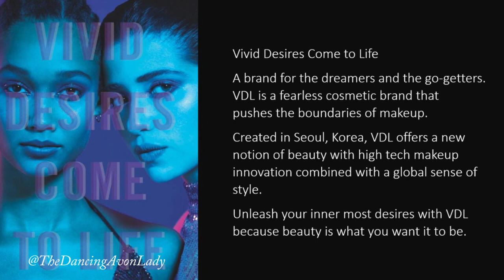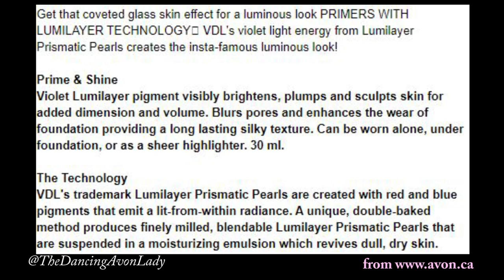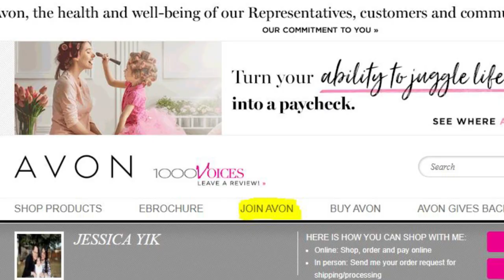Avon x The Face Shop : VDL Primers | First Impressions |The Dancing Avon Lady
VDL or Vivid Desires come to Life are best known for their primers and GUESS WHAT! I have 2 to show you today!  I texted out both the Lumilayer Primer and the Lumilayer Metal Cushion Primer - one on each side of my face.  (I think this is becoming the thing that I do...)

Let me know if you ever tried the VDL primers and which one is your fav!

Testing Lumilayer Primer: 6:29
Testing Lumilayer Metal Cushion Primer: 9:15
Primer with Foundation: 12:51

xo's  Jessie